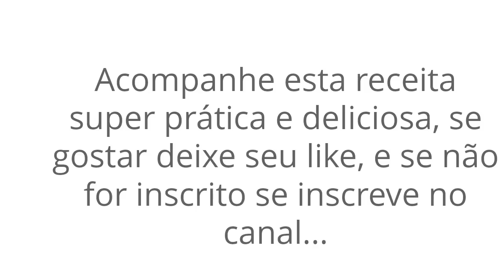Maionese Caseira - CANAL APRENDIZ-AF00 / 754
INGREDIENTES:
4 ovos
1 caixa de creme de leite
1 colher de chá de sal
1 colher de sopa de azeite de oliva
1 colher de sopa de vinagre de álcool (opcional)
salsa e cebolinha à gosto

MODO DE PREPARO:
Coloque tudo no liquidificador e bata até ficar bem cremoso no ponto de maionese

Canal Aprendiz :)